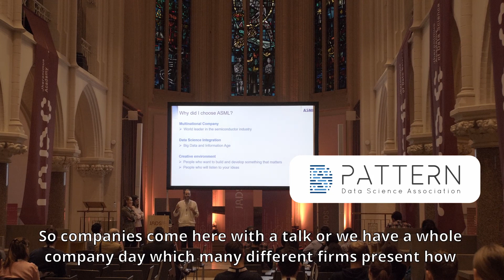Master Data Science in Business and Entrepreneurship JADS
Learn everything about the Master's program Data Science in Business and Entrepreneurship. All told by students!